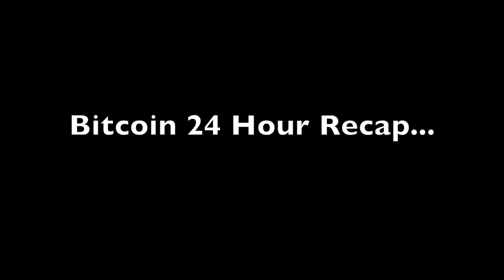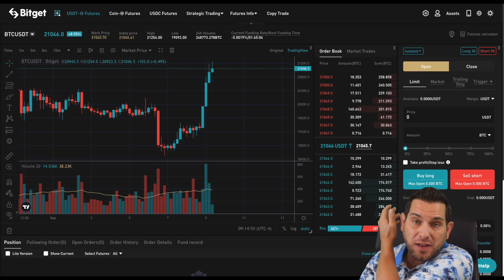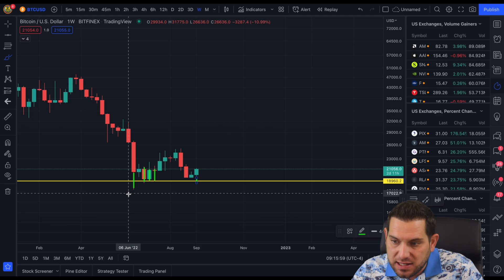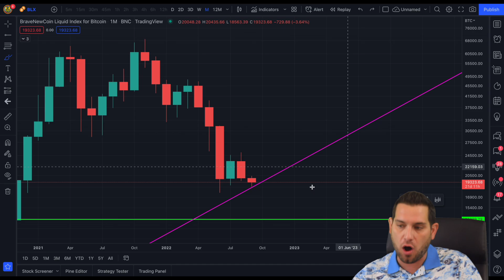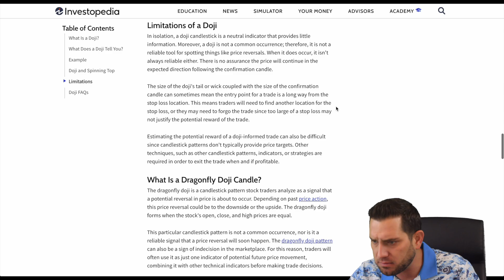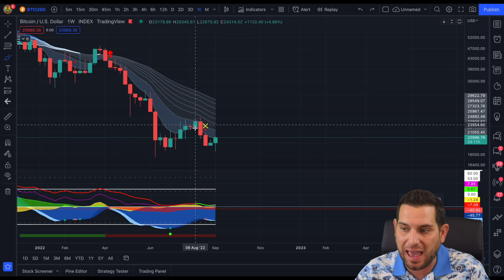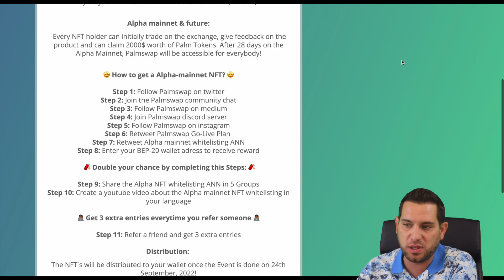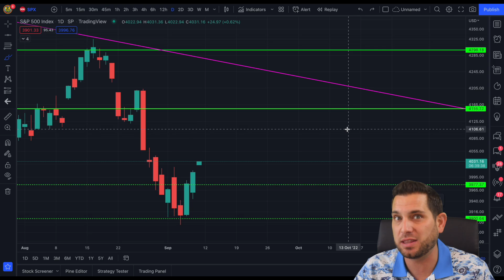BITCOIN MASSIVE SHORT SQUEEZE PUMP!!! THE SIGNS WERE THERE!!!!! BUT WAIT.... 🚨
Bitcoin massive short squeeze pump exactly as predicted!!! $BTC shorts were at their highest levels ever! Not only that but the ECB rate hike has caused the $DXY to begin falling. Is it true that the BTC worst is ACTUALLY behind us? Watch fast!

⏰ *Timestamps:*
0:00 Intro
1:10 BTC Short Squeeze!
2:48 Bitcoin Analysis
6:46 Legacy Trend Holds!
8:41 Why Pump? DXY vs ECB
10:37 BTC vs ETH
11:58 SPX Analysis
12:38 Market Cipher Called It!!!
13:58 FREE Crypto Opportunity
16:12 Final Thoughts

BITCOIN! THIS SIGNALS THE TIDES ARE ABOUT TO TURN! HUGE FOMC $DXY ECB NEWS! Ethereum Merge